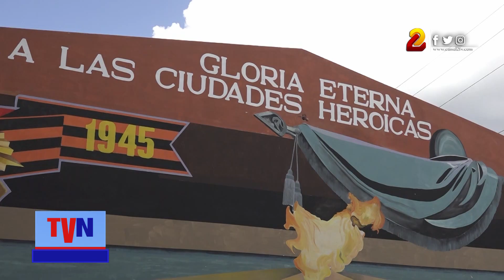Comunidad universitaria devela mural en honor a las víctimas caídas en la batalla de Stalingrado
En el 80 aniversario de la liberación de la ciudad de Stalingrado del fascismo nazi, la comunidad educativa de la UNAN - Managua participó en la develación de un mural, donde se honra a las personas que perdieron su vida en esta batalla.